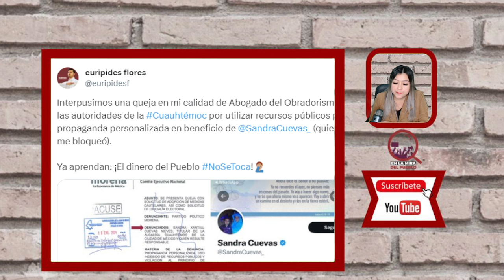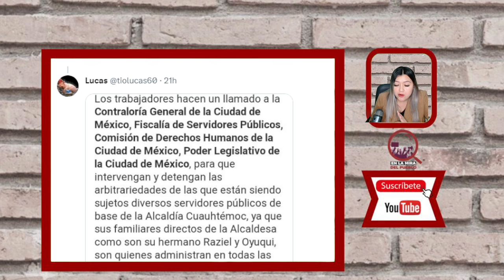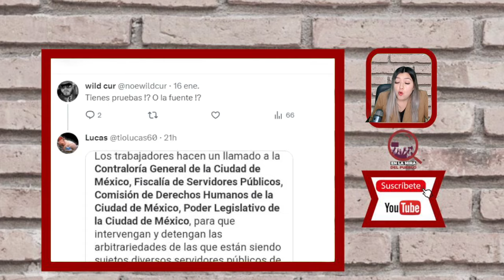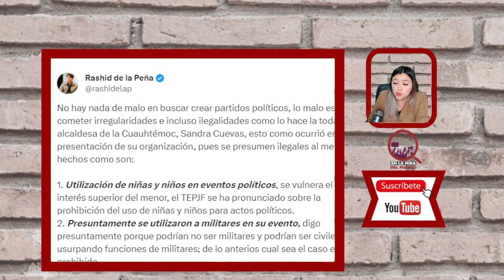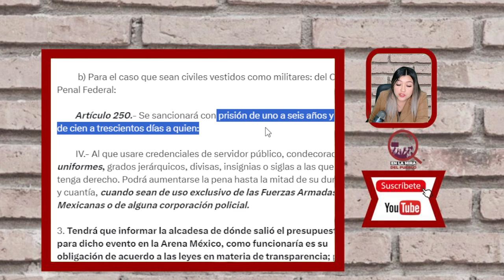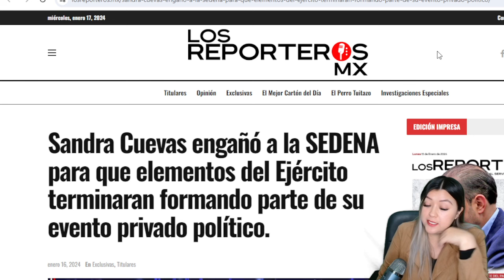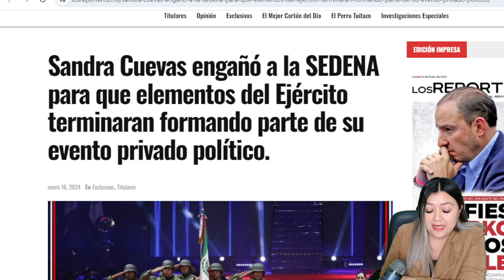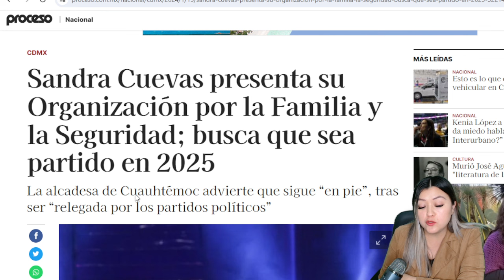LE CAYÓ LA VOLADORA A SANDRA CUEVAS, EXIGEN AUDITORÍA POR LOS GASTOS EN EVENTOS, ENGAÑ0 A LA FUERZA